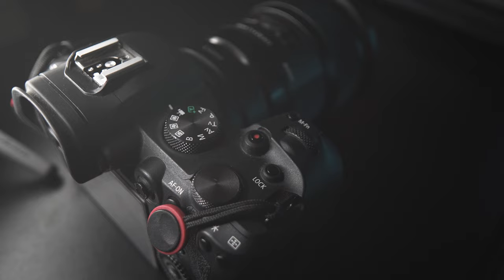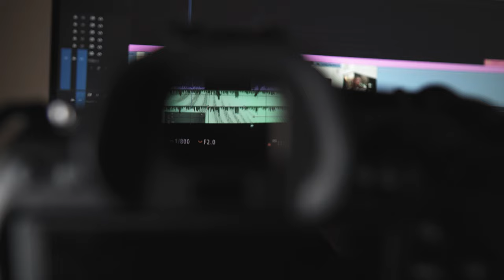VLOG 1: UN AÑO DE USO CON LA CANON R6 ¿MERECE AÚN LA PENA EN 2023?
Tras un año de uso os traigo mis conclusiones de la Canon EOS R6. En el ya amplio catalogo de Canon una de sus primeras sin espejo full frame sigue teniendo un puesto privilegiado.